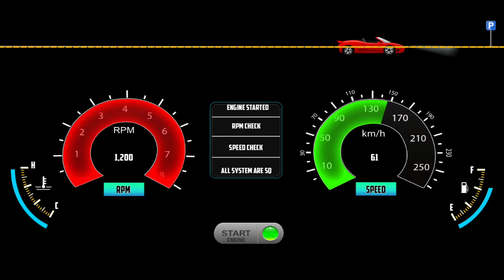Truck Simulator Vietnam - Watermelon Cargo Driving Truck Wala Game - Truck Game Android Gameplay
Hello! 🙋‍♂️ In This Video, I am Playing Truck Simulator Vietnam Mobile 2023 (Truck Simulator Vietnam - Watermelon Cargo Driving Truck Wala Game - Truck Game Android Gameplay) is a simulation game that gives you an opportunity to drive a powerful truck in many different places. You can drive in the Village, on a highway, in the city and so on. The Truck Simulator Vietnam Gameplay 2022 Game gives you an opportunity to drive a truck from a first-person perspective. It is really fun to play the game, especially if you are interested in driving.

Here are some of the top features of Truck Simulator Vietnam:

- 4WD 4-wheel drive model is used in case the vehicle is bogged down
- 2 modes gear lever: manual and automatic
- No ads
- Achievement Board